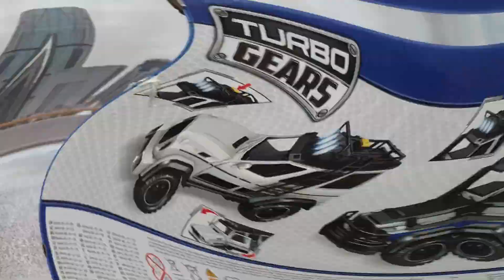Police G class Turbo Gears toys for Kids and adults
This channel is about lovers of models, especially cars where I present various cars from my personal collection and my sincere opinion about them. You can leave me in the comments opinions, ideas, suggestions about them or about your models.

Acest canal este despre iubitorii de machete, auto in special unde va prezint diverse masinute din colectia personala si parerea mea sincera despre ele. Imi puteti lasa in comentarii pareri, idei, sugestii despre ele sau despre machetele voastre.